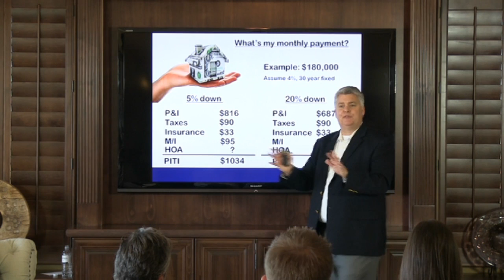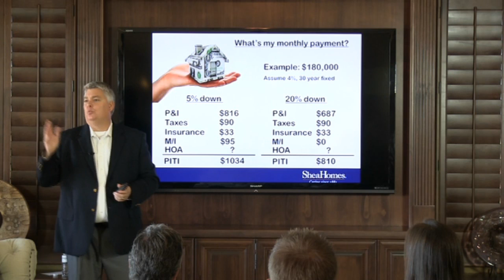Using Money from your 401k | Homebuyer Seminar #6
Only a few Homebuyer Seminars left! This week, Scott tells us about the pros and cons of taking a loan out of your 401K for a down payment on a primary residence. Although these loans are untaxed and hardly affect your credit, paying them back is crucial to protecting what's remaining in your 401(k)!